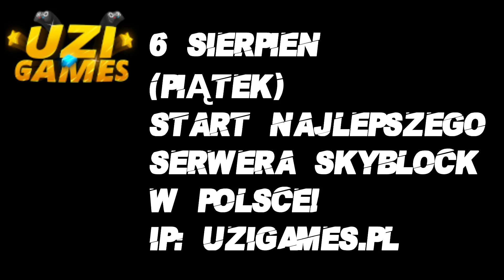5 TYPÓW GRACZY SKYBLOCK W MINECRAFT!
🌀 𝙎𝙥𝙤𝙙𝙤𝙗𝙖𝙡 𝘾𝙞 𝙨𝙞𝙚̨ 𝙤𝙙𝙘𝙞𝙣𝙚𝙠?

               💎 𝙎𝙤𝙘𝙞𝙖𝙡 𝙈𝙚𝙙𝙞𝙖 💎
📸 𝙄𝙣𝙨𝙩𝙖𝙜𝙧𝙖𝙢: roteq_ (𝙢𝙤𝙟𝙚 𝙣𝙖𝙜𝙞𝙚 𝙛𝙤𝙩𝙮) 𝙓𝘿

  🛑 𝙆𝙊𝘿: 𝙍𝙤𝙩𝙚𝙌 - 5% 𝙏𝙖𝙣𝙞𝙚𝙟 🛑
 🔰 𝑰𝑷 𝑺𝒆𝒓𝒘𝒆𝒓𝒂: UziGames.PL
 💌 𝘾𝙝𝙘𝙚𝙨𝙯 𝙯𝙖𝙧𝙚𝙠𝙡𝙖𝙢𝙤𝙬𝙖𝙘́ 𝙨𝙬𝙤́𝙟 𝙨𝙚𝙧𝙬𝙚𝙧 𝙢𝙞𝙣𝙚𝙘𝙧𝙖𝙛𝙩? ➤
 💌 𝘾𝙝𝙘𝙚𝙨𝙯 𝙯𝙖𝙧𝙚𝙠𝙡𝙖𝙢𝙤𝙬𝙖𝙘́ 𝙨𝙬𝙤́𝙟 𝙥𝙧𝙤𝙙𝙪𝙠𝙩 𝙡𝙪𝙗 𝙣𝙖𝙬𝙞𝙖̨𝙯𝙖𝙘́ 𝙬𝙨𝙥𝙤́𝙡𝙥𝙧𝙖𝙘𝙚̨? ➤

           💠 𝘾𝙝𝙘𝙞𝙖𝙡𝙗𝙮𝙨́ 𝙢𝙣𝙞𝙚 𝙬𝙚𝙨𝙥𝙧𝙯𝙚𝙘́? 💠

             💻 𝑴𝒐𝒋𝒆 𝑺𝒕𝒂𝒏𝒐𝒘𝒊𝒔𝒌𝒐: 💻
𝑺𝒍𝒖𝒄𝒉𝒂𝒘𝒌𝒊: Genesis Radon 720
𝑴𝒊𝒌𝒓𝒐𝒇𝒐𝒏: SUPERLUX E205U
𝑲𝒍𝒂𝒘𝒊𝒂𝒕𝒖𝒓𝒂: COBRA PRO INFERNO Gaming
𝑴𝒚𝒔𝒛𝒌𝒂: SilverCrest nie wiem jaki model xD
𝑷𝒐𝒅𝒌𝒍𝒂𝒅𝒌𝒂: Genesis BORON 500 XXL RGB
𝑭𝒐𝒕𝒆𝒍: EC GAMING RED